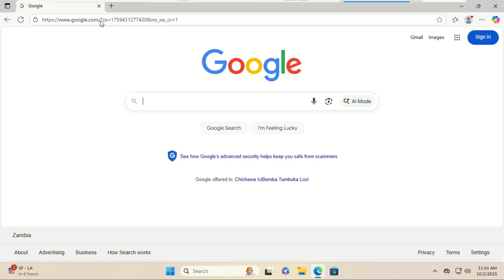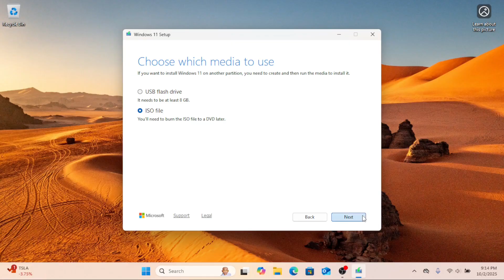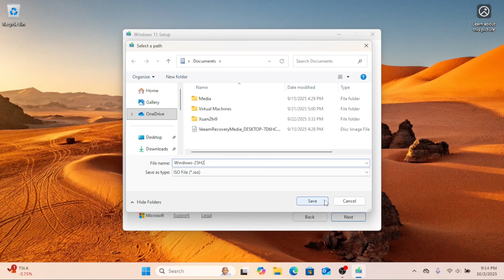How to Download Windows 11 25H2 ISO (Official Microsoft Link)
In this video, I’ll show you step by step how to download the official Windows 11 25H2 ISO file directly from Microsoft.
We’ll cover two safe methods: